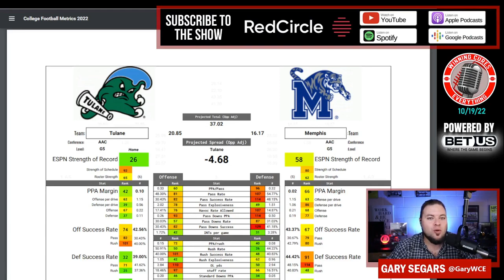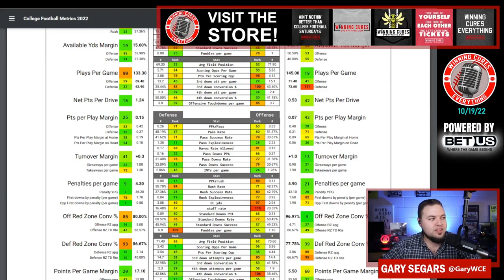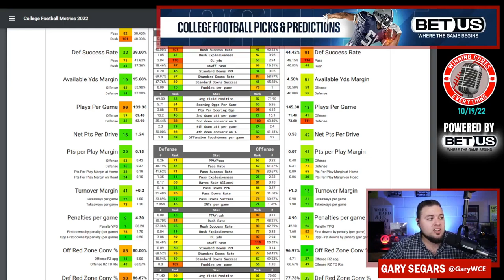Memphis vs Tulane Picks & Prediction Against the Spread 2022 College Football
Memphis vs Tulane Picks Against the Spread 2022 Predictions

Gary gives a quick preview, analysis, prediction & his pick against the spread (ATS) for the 2022 College Football Week 8 matchup featuring Tulane vs Memphis!